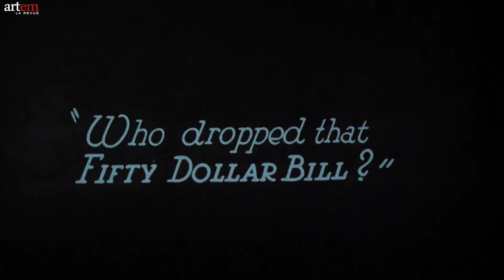FiMé 15eme edition "SAFETY LAST" de Fred C. Newmeyer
La projection de "Safety Last" as eu lieu à L'Opéra de Toulon le 17 Novembre à l'occasion du Festival International des Musiques d'Ecran.
La projection est accompagnée par l'Orchestre Symphonique de l'Opéra de Toulon qui est dirigé par Hugo Gonzalez-Pioli.